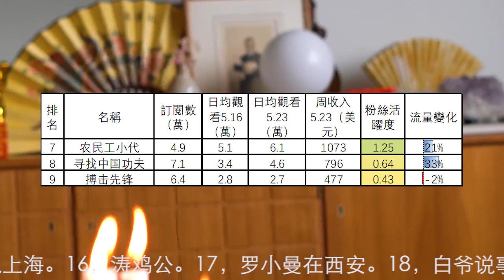12個中國紀實China Irl頻道收入排行(2022.5.23-29)袁腾飞，华夏奇闻异事，未公开的中国，徐晓冬，石炳鋒，E調查，农民工小代，寻找中国功夫，搏击先锋，罗宾，如實說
12個中國紀實China Irl頻道收入排行(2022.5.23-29)袁腾飞，华夏奇闻异事，未公开的中国，徐晓冬，石炳鋒，E調查，农民工小代，寻找中国功夫，搏击先锋，罗宾，如實說
第13名到第24名分別是：13，Beitong北同。14，陈一发儿。15，近观上海。16，涛鸡公。17，罗小曼在西安。18，白爷说事。19，70后慢生活。20，中国另一面。21，Chia Yi。22，陈秋实。23，北京瑞姐。24，如實記錄。
24個中國紀實China Irl頻道5月16日-22日總流量比上週下降17.7%。